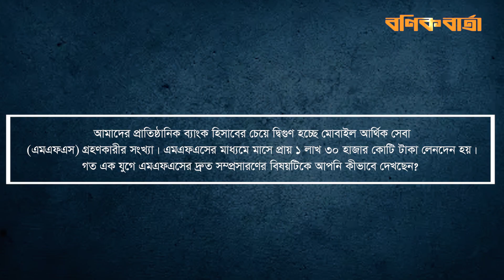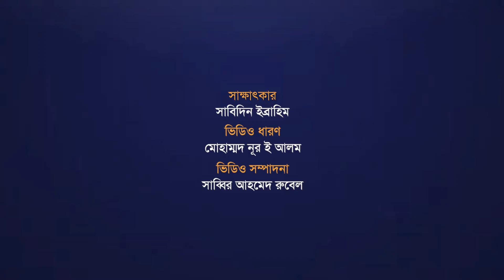ক্ষুদ্র ঋণের পর আর্থিক অন্তর্ভুক্তির দ্বিতীয় প্রজন্ম হয়ে উঠেছে এমএফএস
খন্দকার সাখাওয়াত আলী সমাজতাত্ত্বিক, গবেষক ও শিক্ষক। বর্তমানে ব্র্যাক বিশ্ববিদ্যালয়ের আওতায় ব্র্যাক ইনস্টিটিউট অব গভর্ন্যান্স অ্যান্ড ডেভেলপমেন্টের (বিআইজিডি) ভিজিটিং রিসার্চ ফেলো এবং অধ্যাপনা করছেন ইউনাইটেড ইন্টারন্যাশন্যাল ইউনিভার্সিটির পরিবেশ উন্নয়ন অধ্যয়ন বিভাগে। কাজ করছেন বাংলাদেশ উন্নয়ন গবেষণা প্রতিষ্ঠানের (বিআইডিএস) মোবাইল আর্থিক সেবা (এমএফএস) বিষয়ক ইমপ্যাক্ট স্টাডিতে জ্যেষ্ঠ সমাজতাত্ত্বিক হিসেবে। সম্প্রতি বণিক বার্তার সঙ্গে কথা বলেছেন এমএফএসের বিকাশ ও চ্যালেঞ্জ প্রসঙ্গে। সাক্ষাৎকার নিয়েছেন সাবিদিন ইব্রাহিম